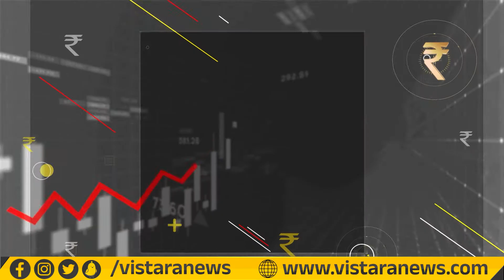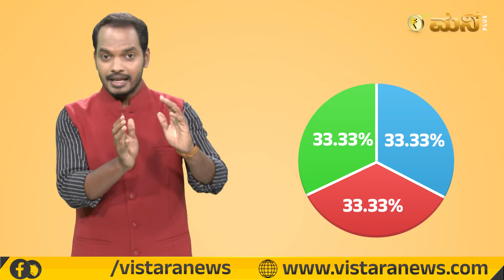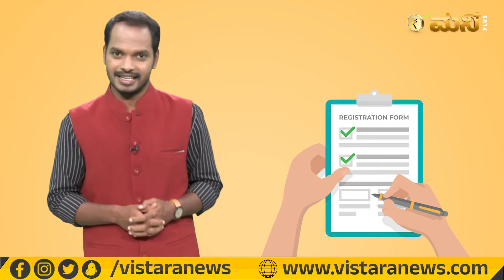ಉಯಿಲು ಪತ್ರ ಎಂದರೇನು ? | What is Will Deed ? | How to Draft a Valid Will ? | Vistara Money Plus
74 percent; financial literacy is just about 24 percent. It means out
instruments.

Vistara Money Plus | Vistara Money Plus Kannada | Personal Finance Management | Financial Management | Personal Finance For Beginners